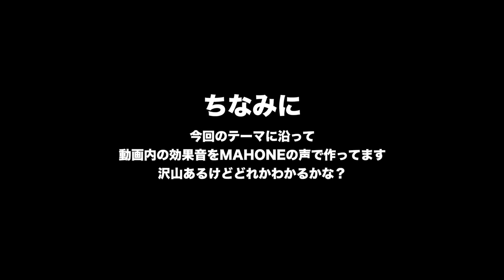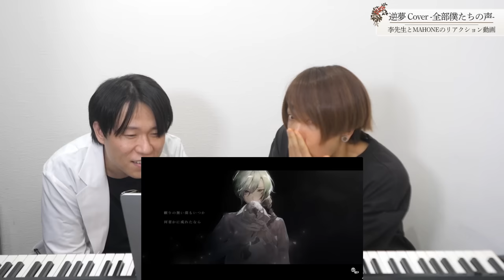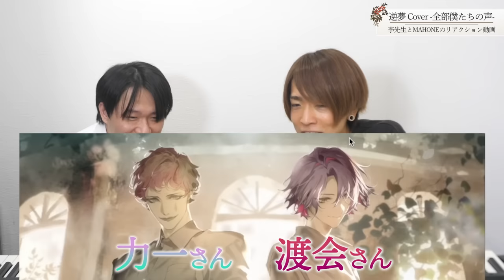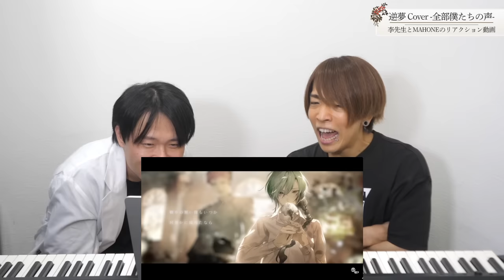【逆夢 / 全部僕達の声】極上の作品に鳥肌が止まらない声の専門家2人【リアクション&解説】にじさんじ nijisanji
ありえんクオリティの本家様
逆夢 / King Gnu 全部僕達の声